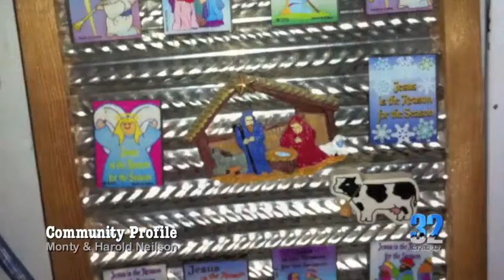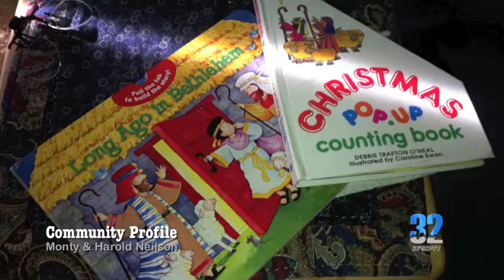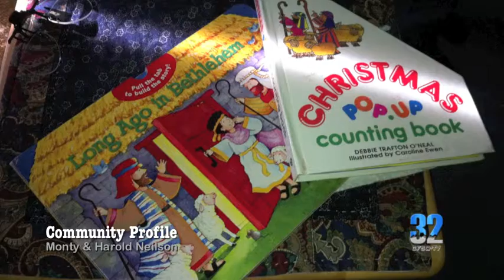Cardston Community Profile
Monty & Harold Neilson